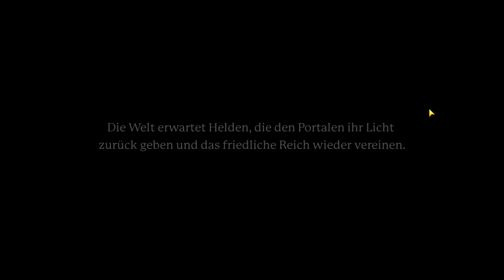Wer hat meine Minecraft-Welt gesprengt??? || Portal Knights 001 || Let's Play & Preview deutsch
Wenn dir das Spiel „Portal Knights“ gefällt, kauf es dir doch einfach und unterstütze damit den Entwickler „505 Games“.

Gespielt und kommentiert wird das Ganze von Lucrezia und Qumpel aus dem Studio Winthor